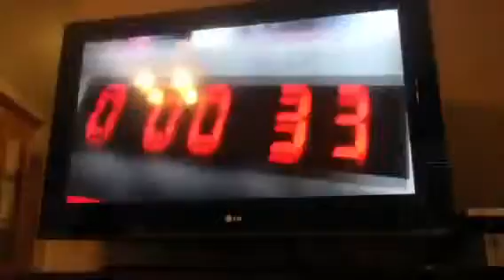Let's Play Super Smash Bros. Brawl SSE Part 16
The Ruined Hall